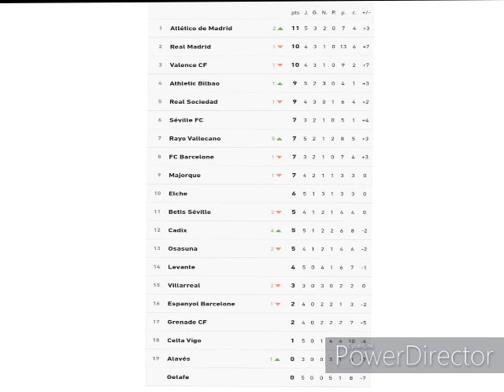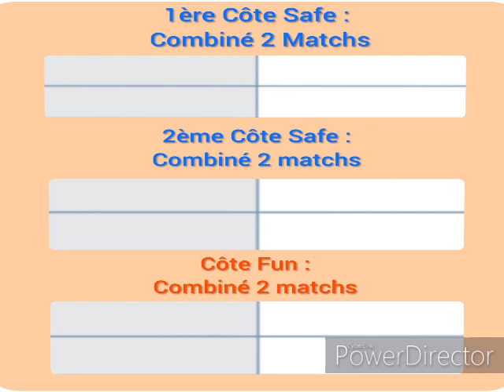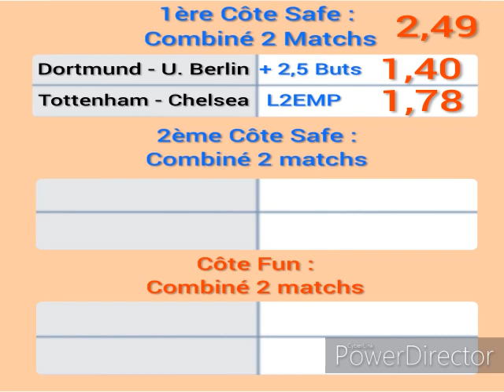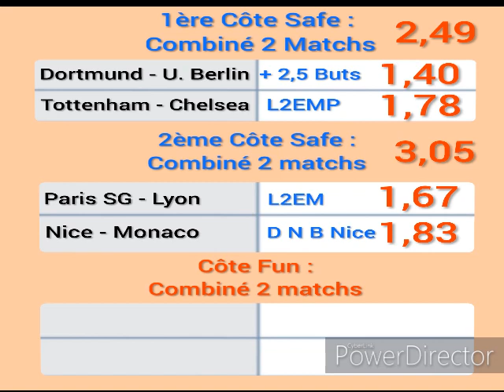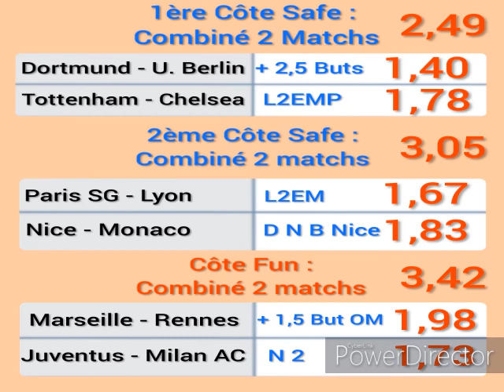Pronostics Foot liga 4 Matchs, 2 Côtes Safe et 1 Côte Fun 19 Septembre